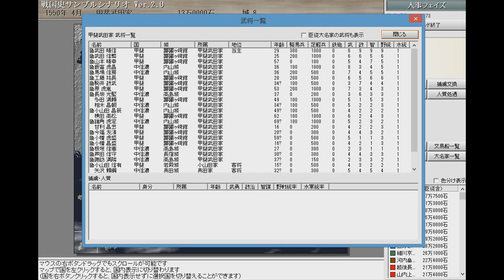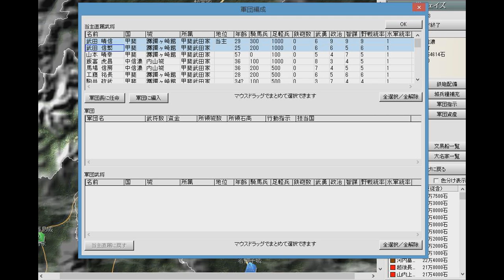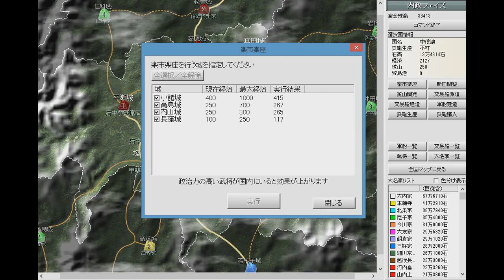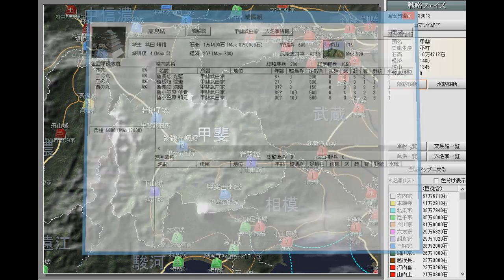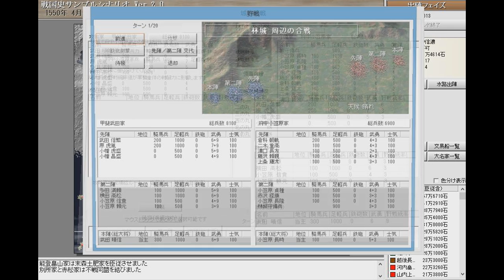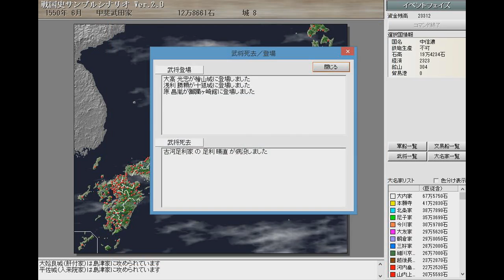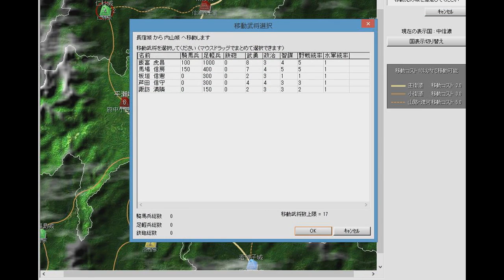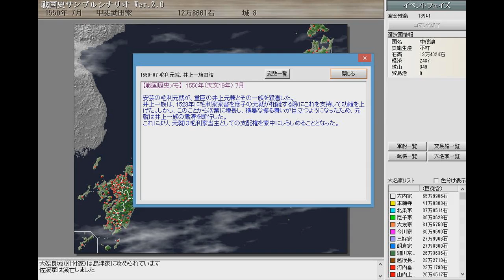[ 戦国史 実況 ] 甲斐の虎 武田晴信 第１話 金と兵力の集中運用そして外交がものを言う至極の戦略ゲーム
戦国史の再生リスト

・パワプロ
・ドラクエ
・三国志
・スパロボ
などなど